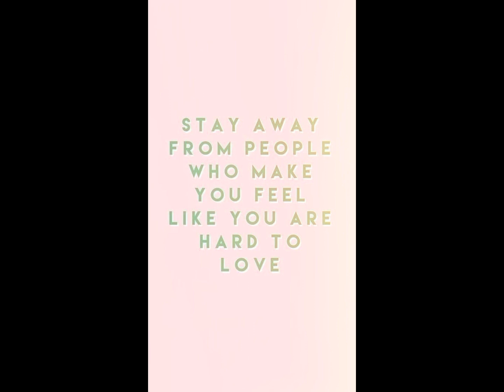Ako Naman Muna